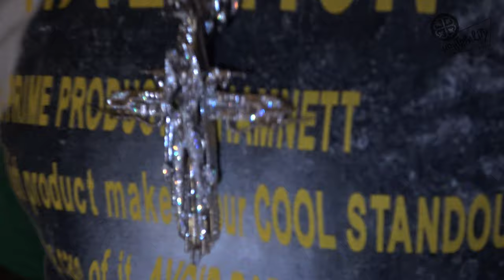bloody osiris interlude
Bloody Osiris Full interview -